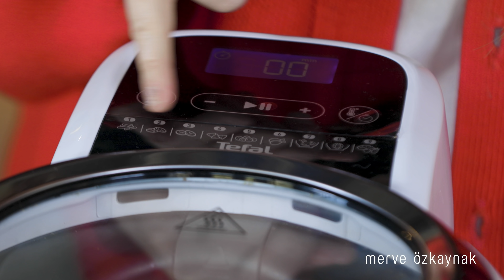HAYATIMI KURTARAN ALETLER 🥦🍧YAĞSIZ FRİTÖZ, BUHAR MAKİNESİ, SAĞLIKLI KATI MEYVE SIKACAĞI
Yıllar önce Youtube canlı yayında Mutfakta hayatımı kolaylaştıran mutfak aletlerinden bahsetmiştim en çok ilgi gören yayınlarımdan biriydi... 🥰Zamanla ihtiyaçlarım değişti tabi teknoloji de ben de sizlere soda makinesin’den, blender’a, fırın’dan süt köpürtücüye kadar birbirinden kullanışlı tam 8 tane mucizevi mutfak aletimi paylaştım ve hatta her biriyle sizlere efsane tarifler de yaptım😋 Umarım faydalı bulur ve keyifle izlersiniz 🥦🍧SPONSORLU DEĞİLDİR, TÜM ÜRÜNLER SATIN ALINMIŞTIR.

00:00 Giriş
01:08 Actifry
01:23 Süt Köpürtücü
04:58 Kiwi Slowjuicer
09:13 Kuvings Meyve Sıkacağı
14:01 Cuisinart Mini Mutfak Robotu
15:58 Soda Makinesi
18:12 Kiwi Portatif Buharlı Pişirici
20:16 Blender

Bu video ile ilgili detaylara adresinden ulaşabilirsiniz.